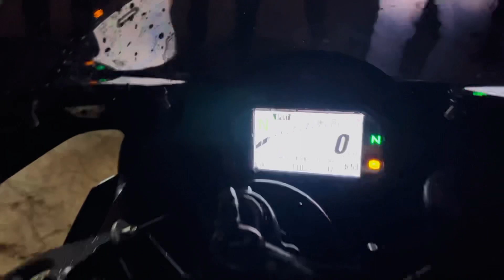KAWASAKI ZX10R Superb Back-Fire 🔥🔥🔥 Bilaspur meet-up…..🏁🏁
SC-Project is a world leader in the construction of exhaust systems for motorcycles. Italian excellence, from competitions to the road!

All original SC-Project homologated exhausts always have a specific homologation certificate for the motorcycle model, which is provided at the time of purchase ...

Kawasaki Ninja ZX 10R is powered by 998 cc engine. This Ninja ZX 10R engine generates a power of 203 PS @ 13200 rpm and a torque of 114.9 Nm @ 11400 rpm. Kawasaki Ninja ZX 10R gets Disc brakes in the front and rear. The kerb weight of Ninja ZX 10R is 207 Kg.
Engine Displ: 998 cc
Max Power: 203 PS @ 13200 rpm
Max Torque: 114.9 Nm @ 11400 rpm

Kawasaki Ninja ZX-10R Specifications

AmazonBasics Large Carrying Case for GoPro,Black

ONEPLUS 8T

Music providers by
NCS MUSIC

Mileage - City 9.9/highway - 16
Displacement998 cc
Engine TypeLiquid-cooled, 4-stroke In-Line Four
No. of Cylinders4
Max Power203 PS @ 13200 rpm
Max Torque114.9 Nm @ 11400 rpm
Front BrakeDisc
Rear BrakeDisc
Fuel Capacity17 L
Body Type
Super Bikes
Sports Bikes
Kawasaki Ninja ZX-10R Features

ABSDual Channel
Charging PointYes
Mobile ConnectivityBluetooth
Riding ModesRain,Road,Sports,Rider
Traction ControlYes
Cruise ControlYes
Launch ControlYes
Power ModesYes
Quick ShifterYes
NavigationYes